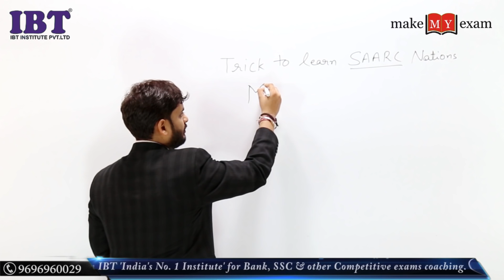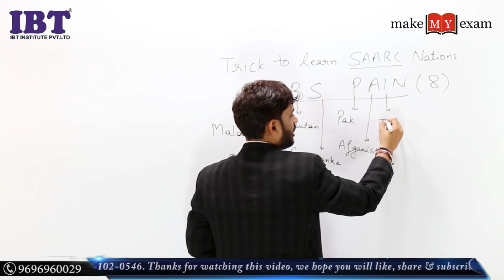Daily Dose to Crack Your Exam | Tricks of SAARC NATION | By Vipan Goyal | Powered by IBT Institute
Today's Topic isTricks to remember SAARC NATION. In the 3rd video of Daily Dose, Dr. Vipin Goyal has solved one of the most important & repetitive question asked in Competitive Exam. This video will help the students to solve other questions.